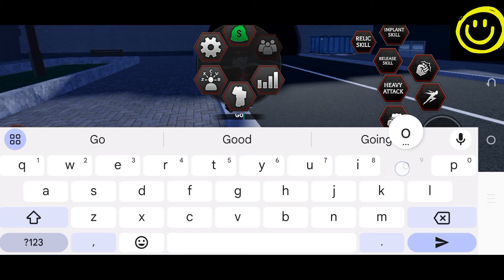💥 Valentines 💥 PROJECT BAKI 3 CODES - ROBLOX PROJECT BAKI 3 CODES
Welcome Guys

Thanks